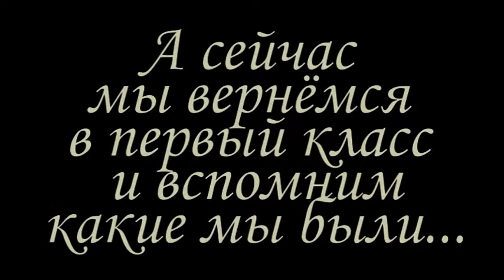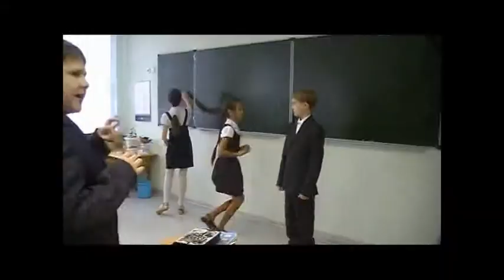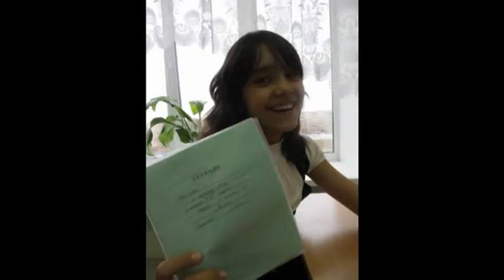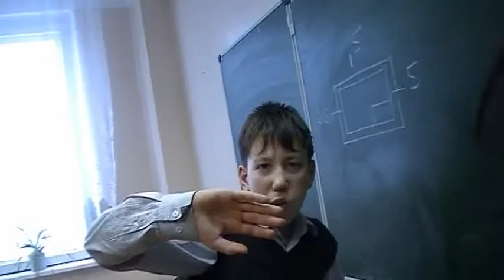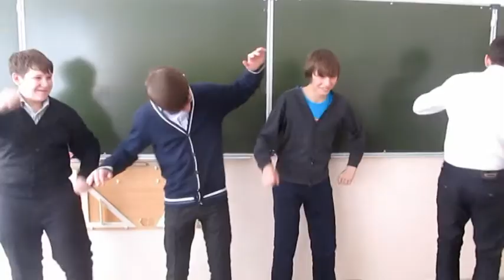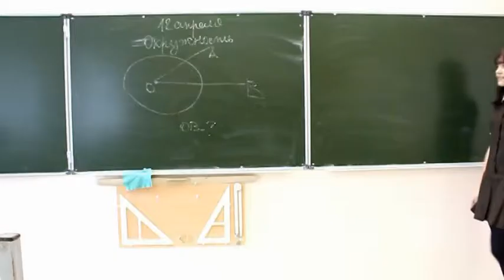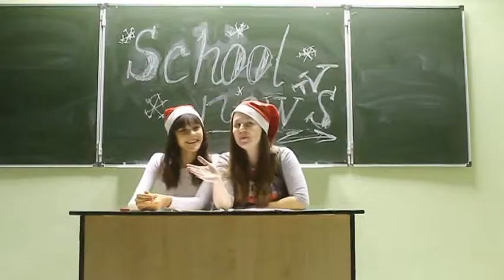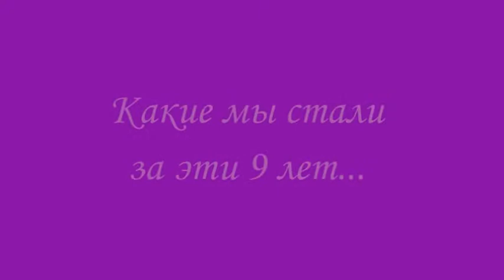для последнего звонка...)